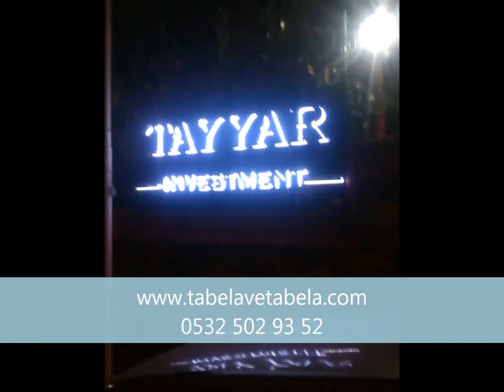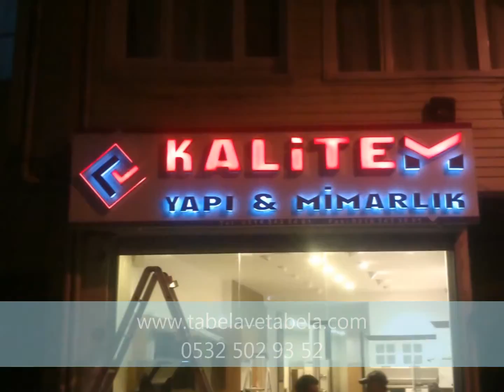mecidiyeköy tabela tabelacı kutuharf imalatçı 0532 502 93 52